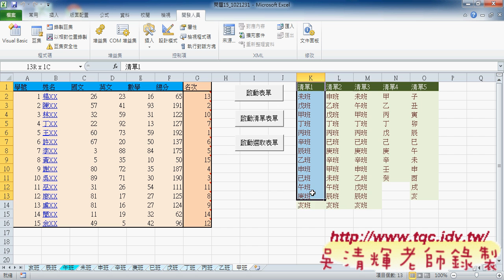06 如何利用定義名稱來排序EXCEL&VBA吳老師1